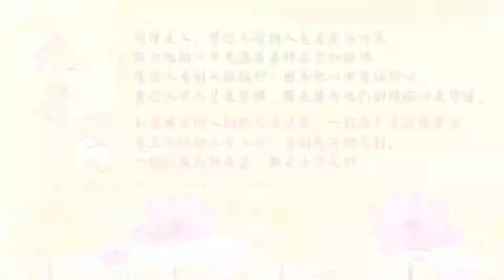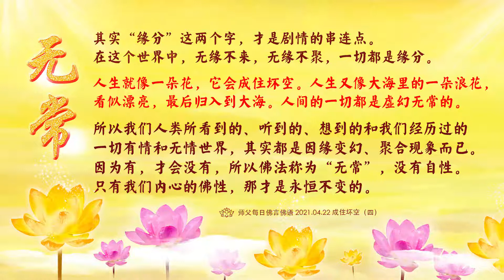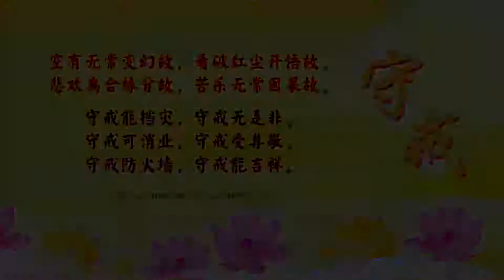卢台长【师父每日佛言佛语】成住坏空 | 2021.04.22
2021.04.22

《成住坏空》

同样是人，有些人看别人总是觉得讨厌，因为他的心中充满着各种杂念和瞋恨；
有些人看别人很嫉妒，因为他心中有嫉妒心；
有些人看人总是很烦，那是因为他们的烦恼心在作怪。

如果用学佛人的眼光看世界，一切都只是因缘聚合。
真正有修的人看人间，看到所有的名利，一切到最后都是空，都是无常变幻。

无常世界要看破，
得失随缘不惹祸。
无中生有有中无，
一切尽在变化中。
常思己过大忏悔，
学佛念经佛心归。

世间的万事万物，其实是上演着一幕幕眼花缭乱的因缘果报的闹剧，而我们都是人生舞台上的演员。

有的演员，他扮演的角色很短，一上去就下来，就像有的人来到人间，一下子就走了；
有的演员，上半场非常好，下半场就没戏了；
有的演员从头到底都演，那也只是主角而已，但是到最后，总是都要散场。
所以用佛法看世界，世界也只是因缘聚合而成，所产生的总总有有，当因缘灭度，结果必然是空。

繁花似锦红尘路，
就像演戏一幕幕。
人是导演管剧务，
演完鞠躬要谢幕。

其实“缘分”这两个字，才是剧情的串连点。
在这个世界中，无缘不来，无缘不聚，一切都是缘分。

人生就像一朵花，它会成住坏空。
人生又像大海里的一朵浪花，看似漂亮，最后归入到大海。人间的一切都是虚幻无常的。

所以我们人类所看到的、听到的、想到的和我们经历过的一切有情和无情世界，其实都是因缘变幻、聚合现象而已。
因为有，才会没有，所以佛法称为“无常”，没有自性。
只有我们内心的佛性，那才是永恒不变的。

什么叫失落？以为失去了，心情变得低落。

无论你在哪里，或是不管你今天拥有什么样的生命形态，都逃不过佛法所说的成住坏空。
其实灵魂慧命永远都不会空，而且是永远存在的，那才是我们最宝贵最真实的宝藏。
它可以生生世世，流传不息，那是我们的慧命。
不生不灭，不增不减，那才是永恒不变的生命。

空有无常变幻故，
看破红尘开悟故。
悲欢离合缘分故，
苦乐无常因果故。

守戒能挡灾，
守戒无是非。
守戒可消业，
守戒受尊敬。
守戒防火墙，
守戒能吉祥。

文字摘选自 台长博客